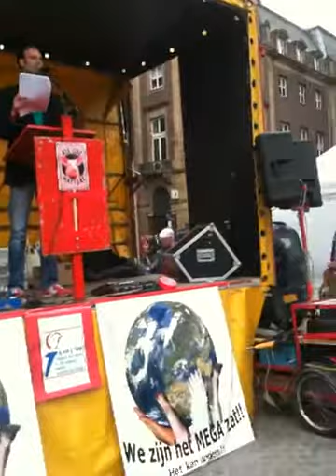Compassionate Holland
Turn on English or Italian subtitles for the great speech that Dutch philosopher Floris van den Berg (special thanks for lending me this video to be translated) gave during the Mega zat protest in Amsterdam against intensive farming, calling for compassion and veganism. Go vegan!